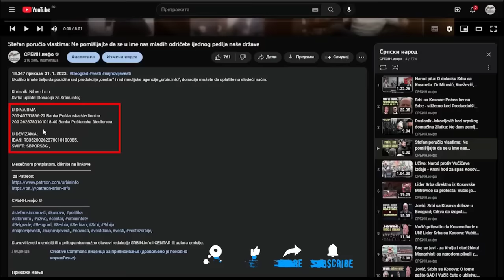Vladimir Dimitrijević: Digitalna ,,nadstrešnica" - Zdravitas?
U DINARIMA
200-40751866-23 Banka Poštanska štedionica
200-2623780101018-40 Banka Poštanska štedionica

U DEVIZAMA:
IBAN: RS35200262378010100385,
SWIFT: SBPORSBG ,